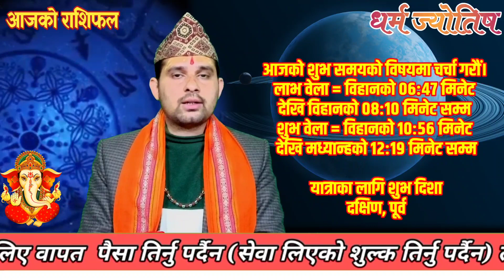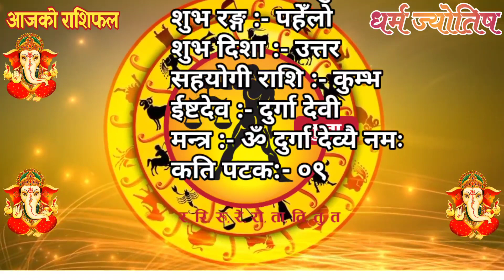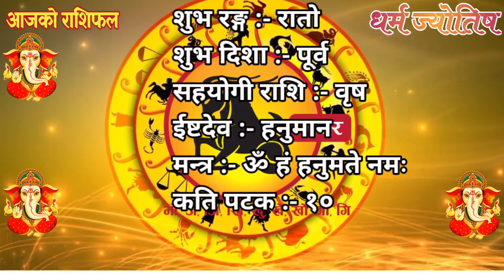Aajako Rashifal Magh 28 || Today Horoscope 10 February 2021 Aries to Pisces 2077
Aajako Rashifal || Aajako Rashifal Magh 28 || (2077 Magh 28 | February 10) | rashifal today | Dainik Rashifal | rashifal

Aajako Rashifal 2077 Magh 28 | Wednesday, 10 February 2021 | aajako rashifal 2077 | rashifal today

Aajako rashifal 2077 Magh 28 | Today's Horoscope 2021 February 10 | aajako rashifal in nepali

Aajako Rashifal 2077 Magh 28 | Wednesday, February 10 2021 | aajako rashifal | rashifal today

Aajako Rashifal 2077 Magh | Wednesday, January 10 2021 | aajako rashifal | rashifal today

Aajako Rashifal
Daily Rashifal
Dainik Rashifal

Aajako Rashifal 2077 Magh 28 | Today's Horoscope February 10 2021 | aajako rashifal | rashifal today | aajako rashifal in nepali | aajako rashifal today | aajako rashifal nepali ma

आजको राशिफल - २०७७ माघ २८ गते || TODAY'S HOROSCOPE - February 10, 2021

आजको राशिफल - २०७७ magh २९ गते || TODAY'S HOROSCOPE - February 11, 2021

Aajako rashifal 2077 magh 29 | Today's Horoscope February 11 | aajako rashifal in nepali | today rashi | Dharma

Aajako rashifal 2077 Magh 28 | Today's Horoscope February 10 | aajako rashifal in nepali | today rashi | Dharma

Aajako Rashifal 10 February 2021 Wednesday | Daily Rashifal | Dainik Rashifal today horoscope | rashifal nepali | Dharma jyotish

आजको राशिफल
aajako rashifal
aajako rashiphal
(aajako rasifal)
aajako rasiphal